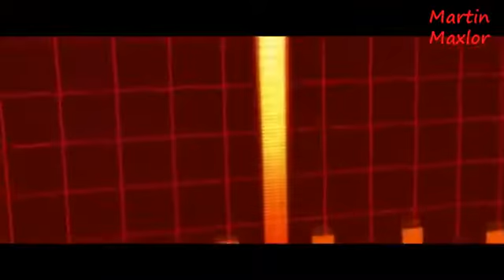The Incredibles - Best Moments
Memorable Moments #2 of The Incredibles 2004. ...THANH FOR WATCHING.

TOP UPCOMING ANIMATED MOVIES 2018: **Animated Movies Full Clips .

Incredibles 2 Teaser Trailer. Best Superhero Parody and Funny Moments, Justice League, Avengers Infinity War, No Capes and Justice League Review soon .

Memorable Moments #1 of The Incredibles 2004. ...THANH FOR WATCHING.